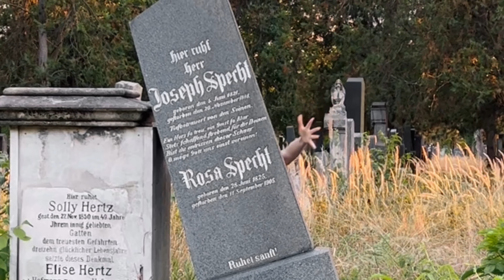Blutengel - Lucifer (Music Video | Fanmade)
This is a fanmade music video for the song "Lucifer" by Blutengel. I hope you enjoy it as much as I do.

Stay spooky everyone!

Credits:
Lucifer: Bobby